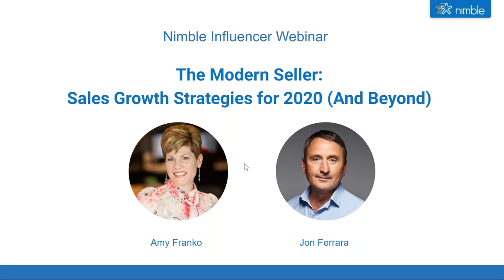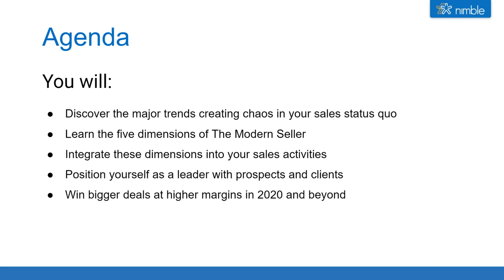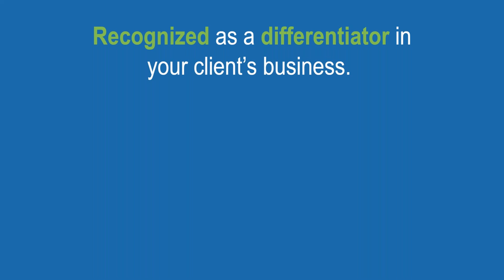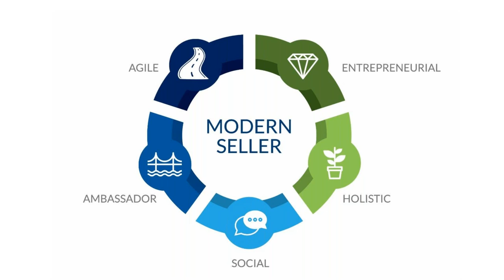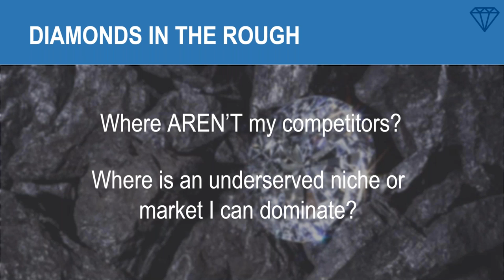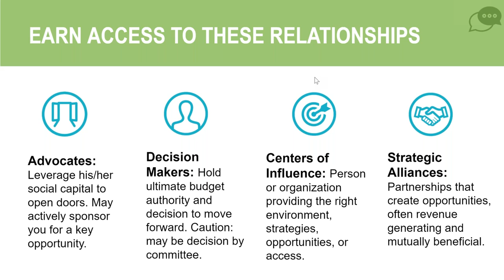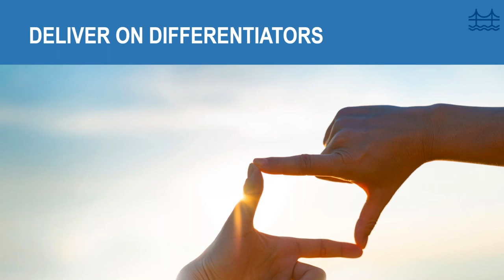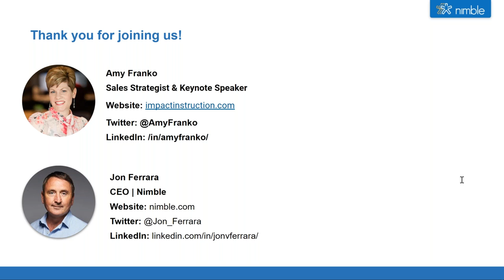The Modern Seller: Sales Growth Strategies for 2020 and beyond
Watch this webinar with a sales strategist and a keynote speaker Amy Franko to:

► Discover the major trends creating chaos in your sales status quo
► Learn the five dimensions of The ​Modern Seller​
► Integrate these dimensions into your sales activities
► Position yourself as a leader with prospects and clients
► Win bigger deals at higher margins in 2020 and beyond

About Nimble

Nimble is the industry-leading CRM for Office 365 and G Suite that builds award-winning contact management solutions for teams and individuals. Every day, people use Nimble to successfully nurture their personal and business relationships across email, social networks and more than 90 cloud-based business applications. Ranked #1 in Overall Satisfaction by G2 Crowd, and #1 Small Business Sales and Marketing CRM by Fit Small Business, Nimble combines the strengths of traditional CRM, classic contact management, social media, sales intelligence and marketing automation into a powerful relationship management platform that delivers relationship insights everywhere you work.